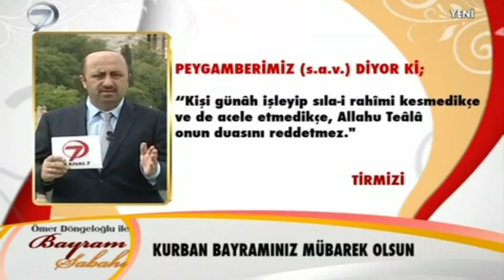Akraba Ziyaretini Kesenin Allah İle Bağı Kesilmiş Demektir | Ömer Döngeloğlu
Akraba Ziyaretini Kesenin Allah İle Bağı Kesilmiş Demektir